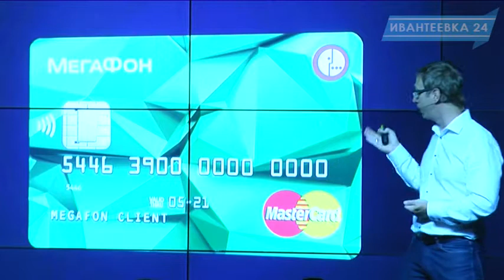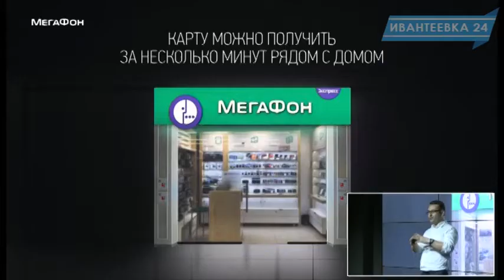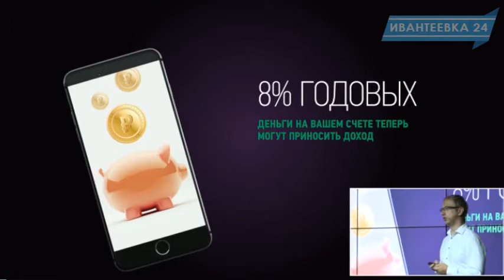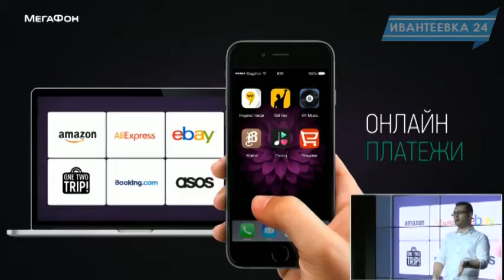Банковская карта, привязанная к счёту сотового телефона от Мегафон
На этой неделе Мегафон представил широкой публике новый продукт - банковскую карту, привязанную к счету сотового телефона. Аналогов, как уверяют разработчики, пока не может предложить никто ни в России, ни за рубежом. На минувшей неделе в Москве состоялась презентация нового уникального продукта.
Теперь абоненты Мегафон - априори владельцы банковской карты, которую можно оформить в любом отделении фирменных салонов. В течение года обслуживание карты бесплатное. Деньги на мобильном счете могут приносить доход до 8% годовых.